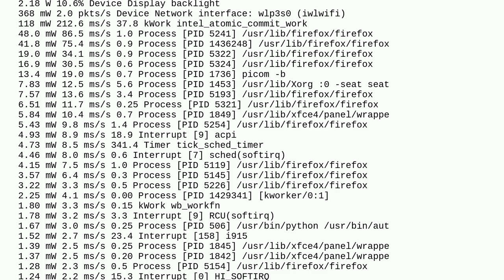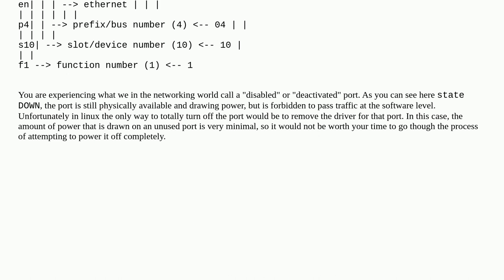Unix: What is this interface and why this drains my battery?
What is this interface and why this drains my battery?

A special thanks goes out to the awesome community

  network-interface power-management laptop wifi battery